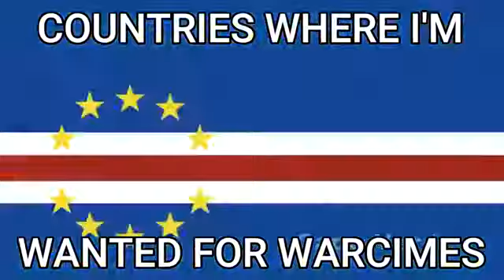June 9, 2022